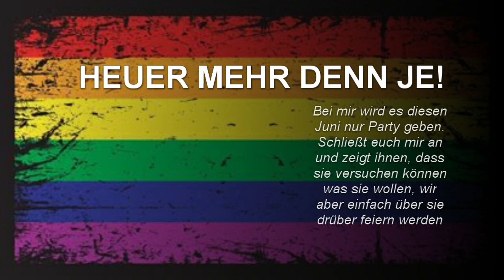QUEERe Wasserschlacht #3 - Alles ist besser in SLOW MOTION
In Verbindung mit meinen Instaposts momentan sind hier die Ausschnitte, wie es ausgeschaut hat, als die Fotos entstanden sind.